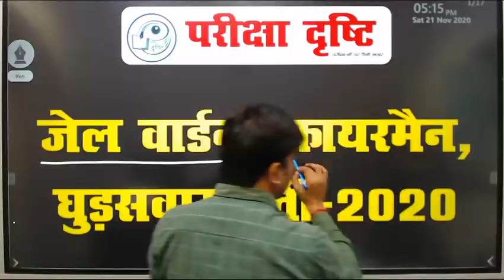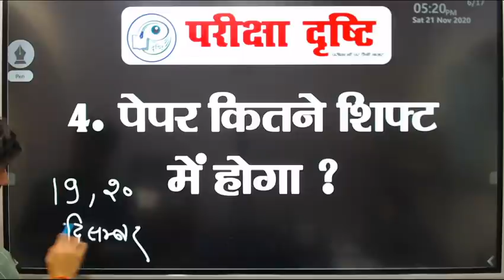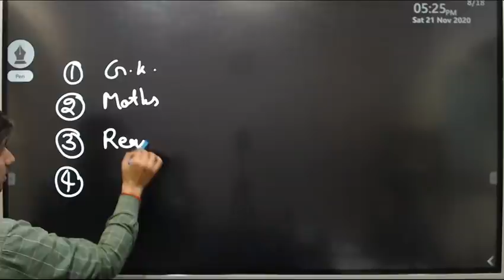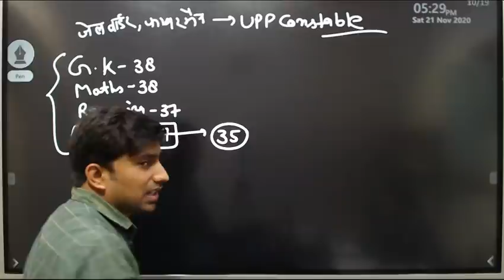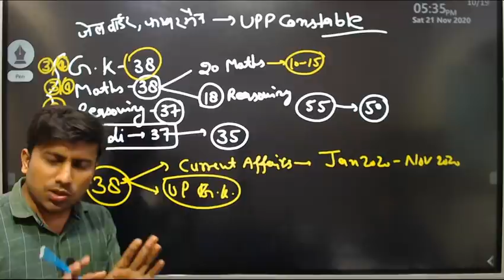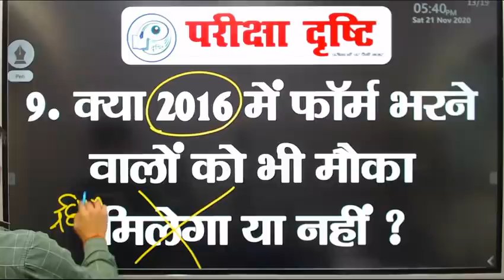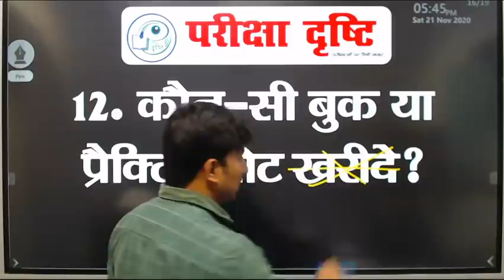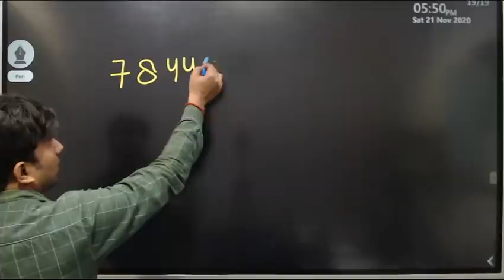Jail Warden Cut Off | Jail Warden Syllabus | Fireman Cut off | Jailwarden kaise Exam Kaise pass kre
pariksha drishti
jailwarden ke exam kahan honge
Jail warden ke kitne paper honge
jailwarden ki taiyari kaise kare
Jailwarden ke liye kya padhe
UPP Jail warder and Fireman syllabus kya hai
Jail warden cut off kya hogi
UP Police jail warder syllabus kya hai
UP Police Fireman Sllybus kya hai
UPP jail warder syllabus kya hai
UPP fireman syllabus kya hai
Jail warder exam September 2020
Jail warder expected cutoff
Fireman expected cutoff
Jail warder ki cutoff kitni jayegi
Ghudsavaar ki cutoff kitni jayegi
Fireman ki cutoff kitni jayegi
Jail warden ke kitne question safe hai
Fireman k kitne question safe honge
Fireman ka pattern kya hoga
Jail warden ka pattern kya hoga
Jail warden exam update 2020
Jail warden news
Jail warden today news
Jail warden exam latest updates
Fireman latest updates
Ghudsavaar latest updates
UPP fireman latest updates
UPP jail warden exam latest updates
UPP latest updates
Utter Pradesh police news
UPP today news
UPP updates
UPP fireman and jail warden updates
Jail warden notes
Jail warden year paper in pdf
Download previous year paper in pdf
जेल_वार्डेन का पाठ्यक्रम क्या है?
Gyan RBL
jail warden syllabus
jail warden cut off
jail warden exam date
fireman exam date
ghudsavaar exam date
UP police jail warden exam date
UP Police fireman exam date
fireman exam date updates
jail warden exam date updates
Fireman 2020
jail warden 2020
जेलवार्डर_फायरमैन की कट आफ क्या होगी